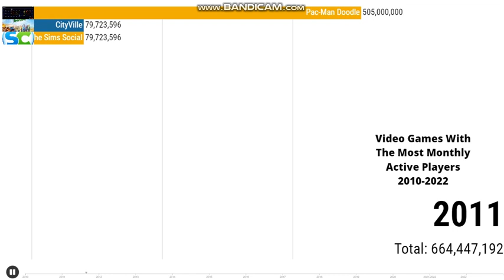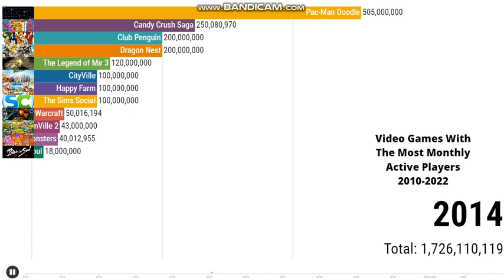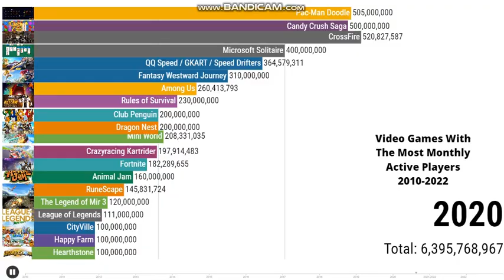Video Games With The Most Monthly Active Players 2010-2012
took 1 hour to make
most popular games
most popular games of all time